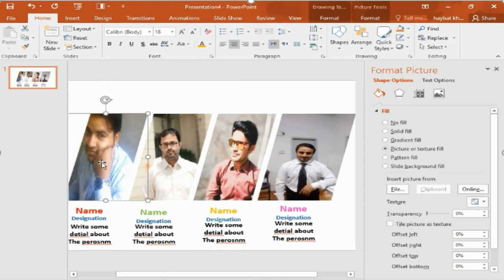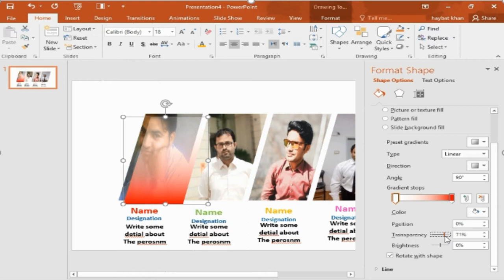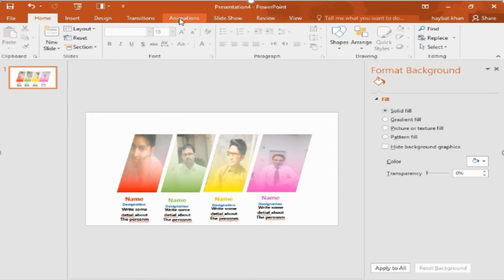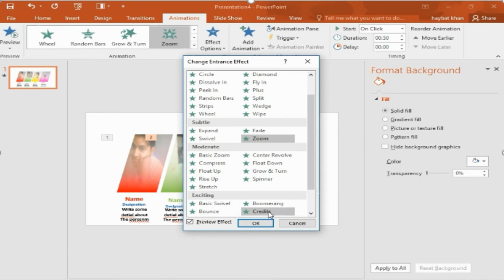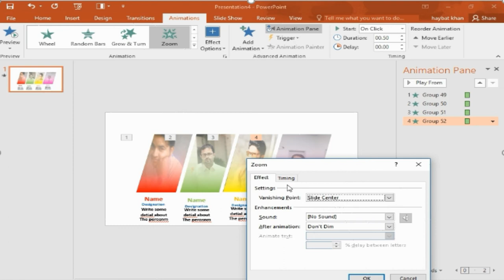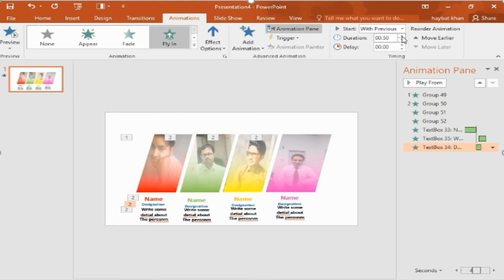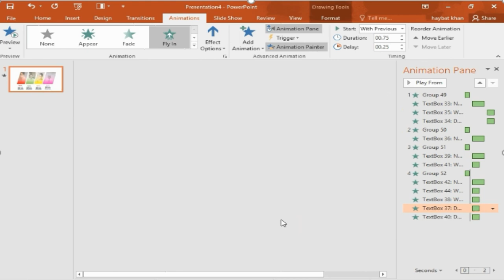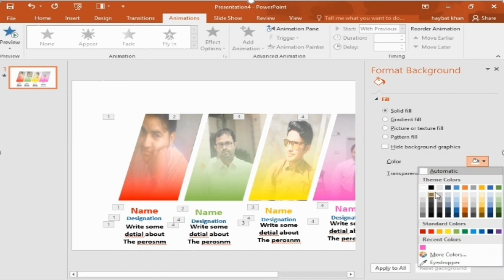Practical MS PowerPoint 2016 Team slide Part 2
In this video you will learn that how to make slide for organizing a team management part2 in Urdu